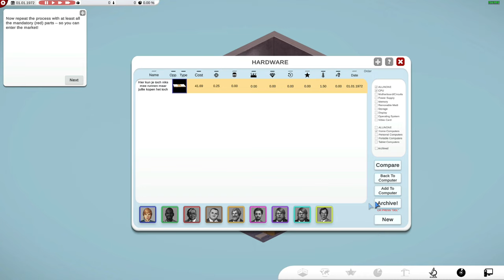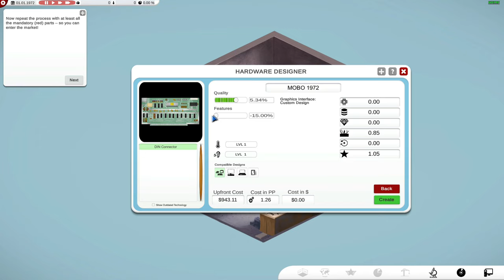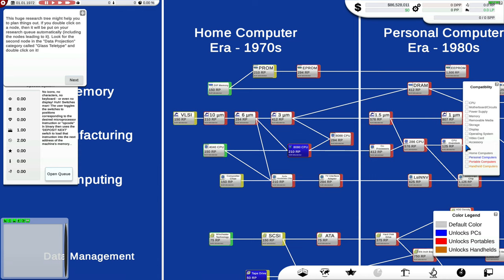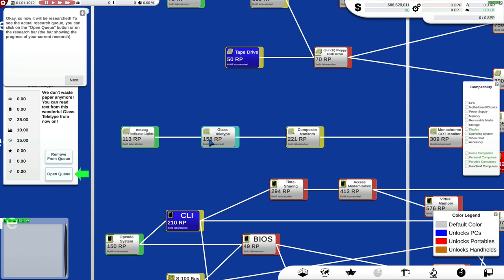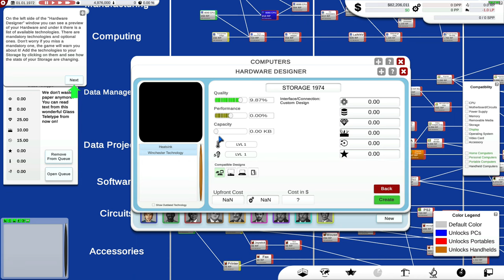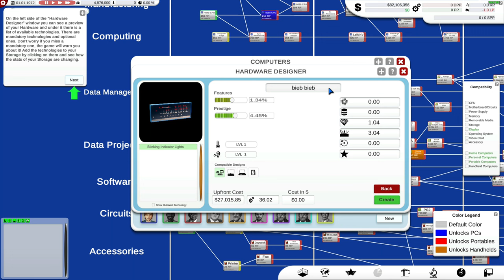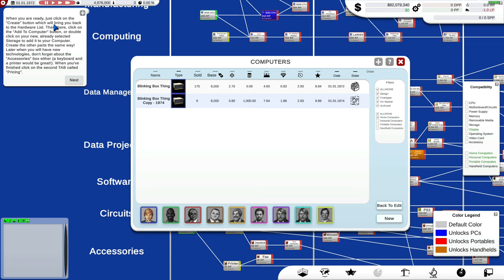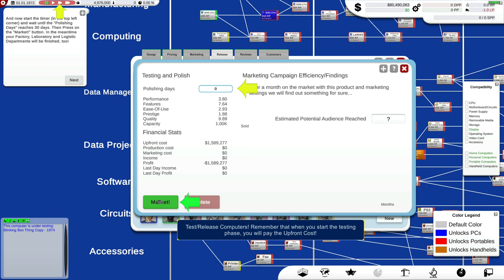Computer Tycoon - Progorion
►Devs:
Progorion